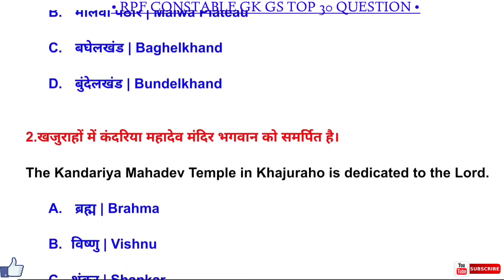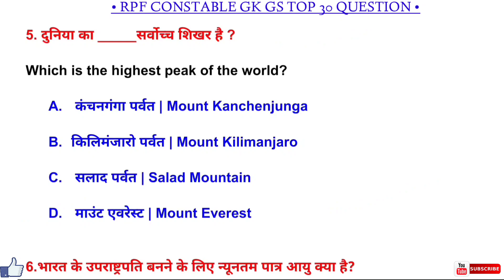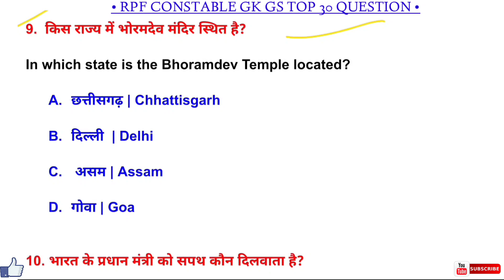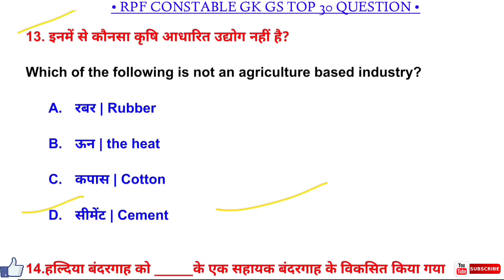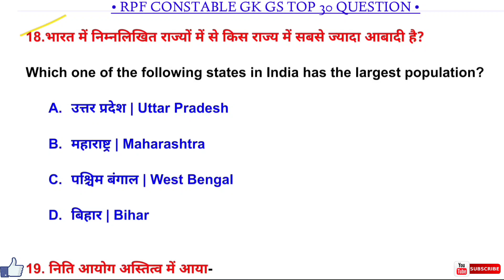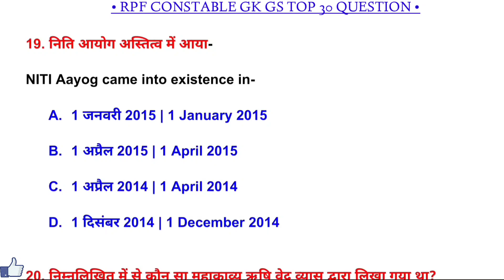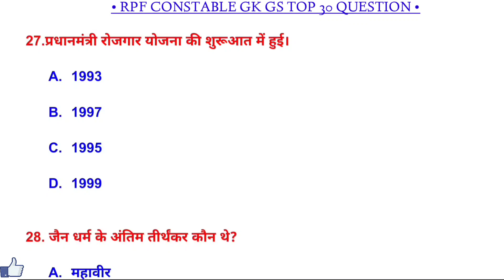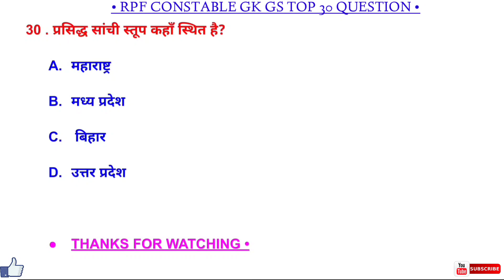RPF constable 2024 | RPF constable top Gk/GS questions | RPF GK GS question 2024 | RPF MCQS